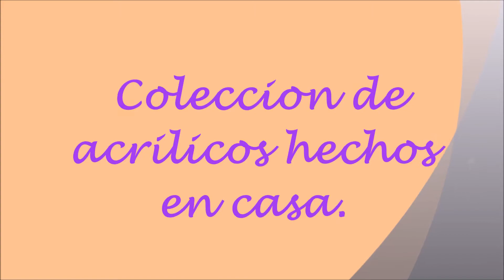Coleccion de Acrilicos con sombras de ojos *hechos en casa. (Primera parte)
En este video quiero mostrarles la primera parte de los acrilicos que yo misma realize con sombras y polvos traslucidos para rostro. espero el video les de una idea de la infinidad de colores que podemos sacar si los mezclamos entre si. Gracias por estar aqui y bendiciones a todos.